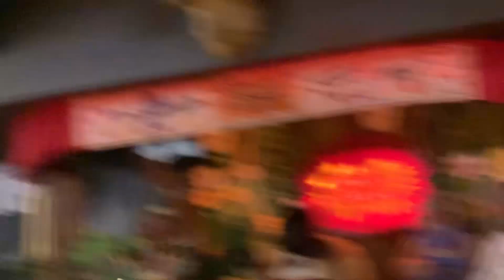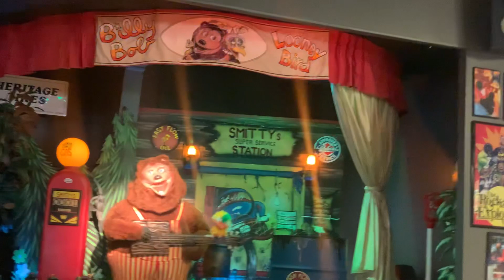Truly scrumptious billy bobs wonderland